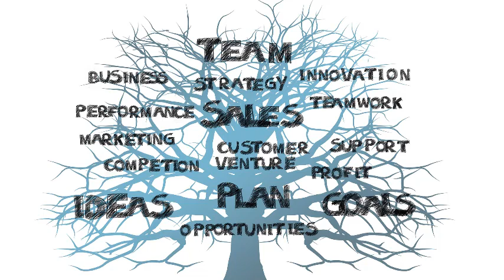ATRAER CLIENTES visualizando QUE HACES UN MARKETING EXCELENTE y AUMENTAN TUS VENTAS mientras escucha